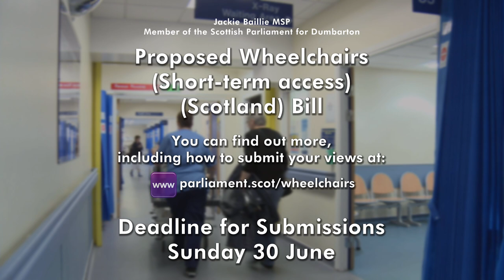Proposed Wheelchairs (Short-term access) (Scotland) Bill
A proposal for a Bill to ensure the provision of wheelchairs to anyone assessed as needing one on a short-term, as well as on a long-term basis.